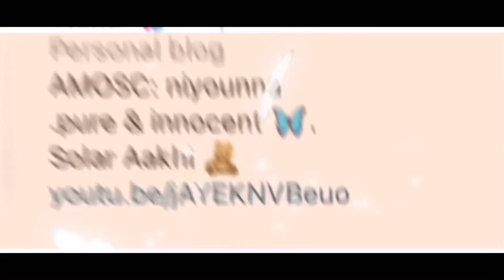Things They DON’T Tell You About Breastfeeding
mom Hi guys, I know this is a turn of events but I hope you guys will still support us. We are trying to stay as consistent as possible while also finding our niche.

Weekly updates on Solar & lots of mom tips/advice just to keep the camera rolling!

Don’t get me wrong this is still a COUPLES CHANNEL! Family vlog/ trips/ pranks/ challenges etc..

- We would like to give our subscribers a personalized name... what would you guys like to be called?
- Let us know if you’re team Nana or team Keyta
Please comment tips on how we can improve

Facebook: Niy’Ounna Marie & Sof Keyta

•Comment suggestions on more video ideas•